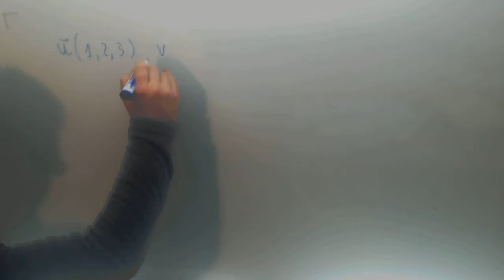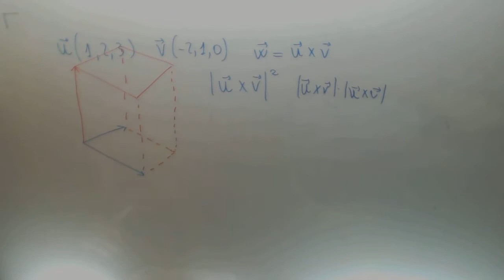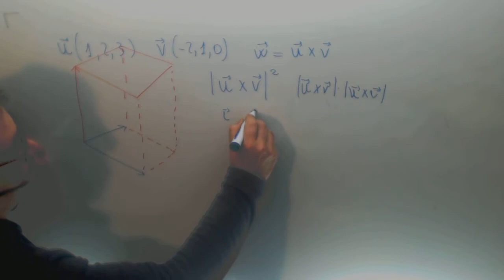Volumen paralelepipedo Vectores Matematicas II Academia Usero Estepona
Volumen paralelepipedo Vectores Matematicas II